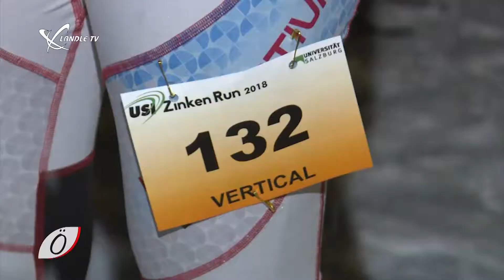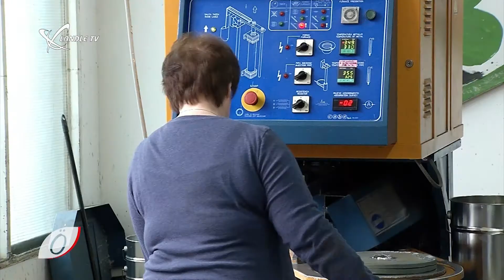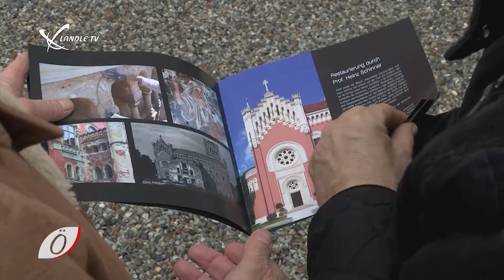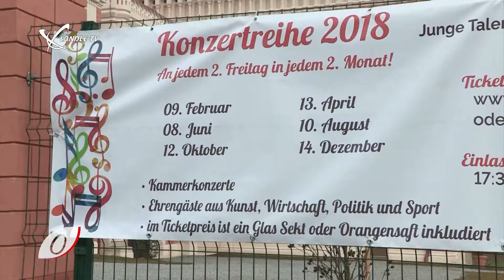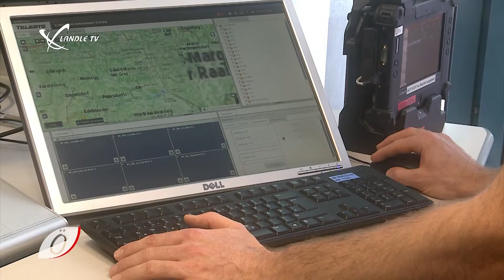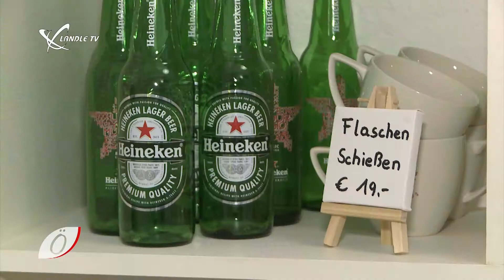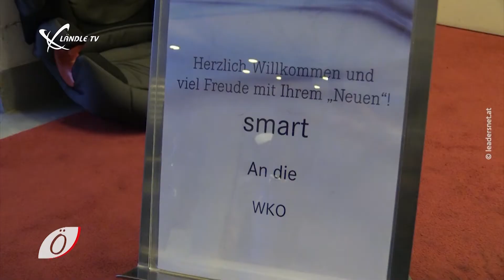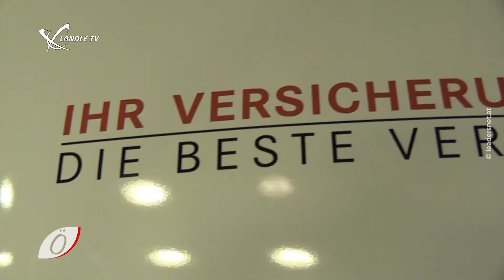Österreich Blick - Die Woche - KW4